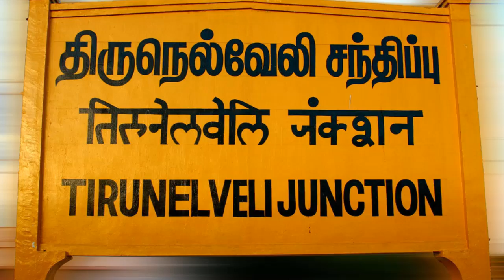அரசவைத்த வெள்ளந்தி மனிதரின் ஒருவரிப் பதில்...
பெண்  நிருபரையே சிரிக்க வைத்த நெல்லைக்காரர்...